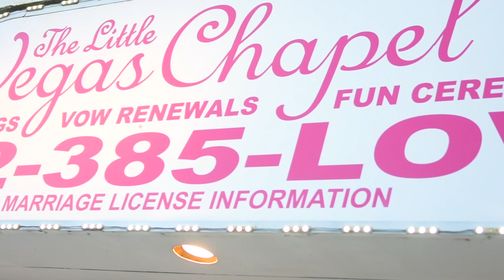Wedding Chapel Tour | The Little Vegas Chapel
Take a look inside our lovely chapel located right on the Las Vegas Strip!

Follow TheLittleVegasChapel!

The Little Vegas Chapel
2207 S. Las Vegas Blvd

(702) 385-LOVE